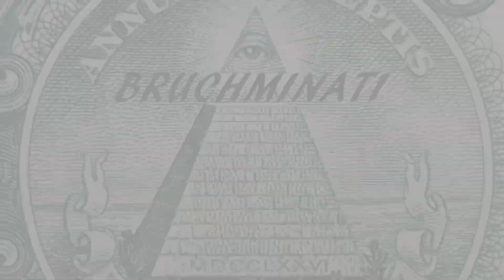USSR 1990 Conquest World War 3 #4 World Conqueror 3 Glory of Communism Mod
World Conqueror 3 USSR 1990 World War 3 Glory of Communism Mod